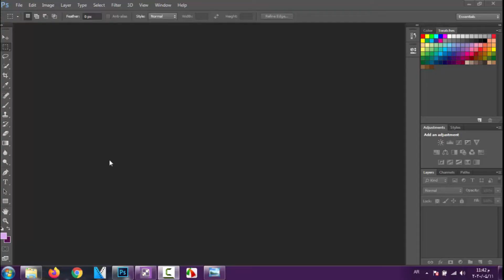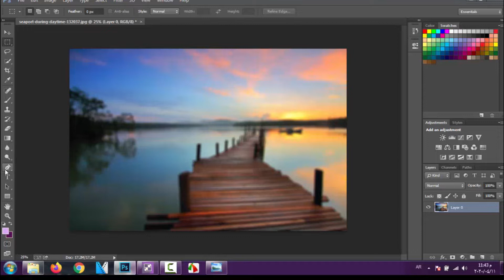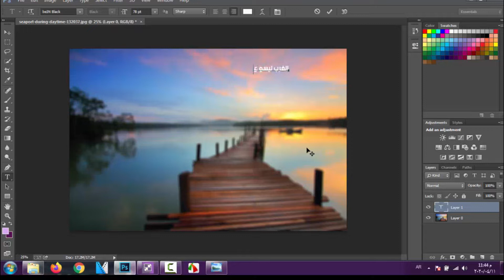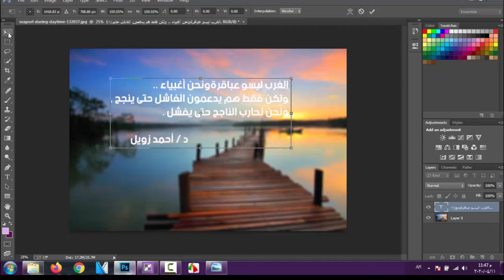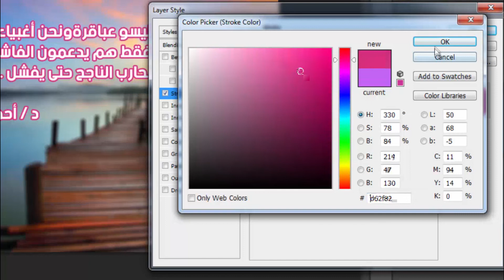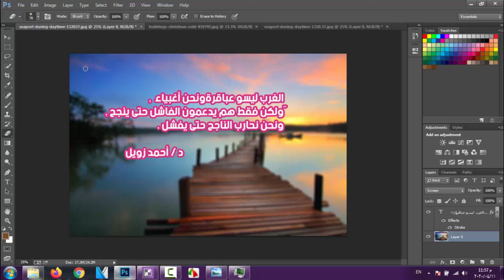احترف الفوتوشوب ,, الدرس الثالث ( كيفية كتابة اى شىء على الصور بشكل احترافى )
كيفية عمل غلاف للفيس بوك بالابعاد الصحيحة .
مواقع الصور المستخدمة ف التصميم .